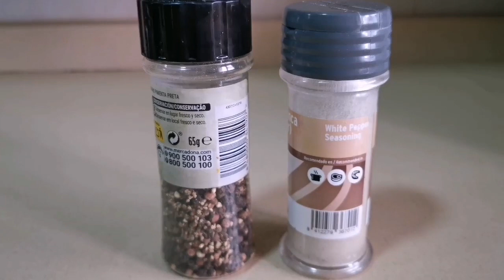como hacer CARNE en SALSA | receta FÁCIL y RÁPIDA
En esta video receta os enseñamos hacer CARNE en SALSA una receta FÁCIL, RÁPIDA y ECONÓMICA.